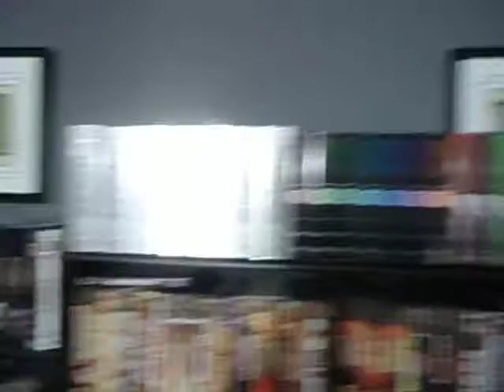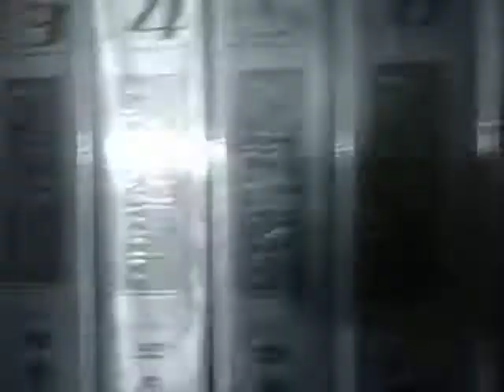Science Fiction & Fantasy DVD Collection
My Science Fiction & Fantasy DVD Collection. For my Horror/Science Fiction hybrid films like the "Alien" and "Predator" series then please check out my "Horror DVD Collection - Part 2" video as my horror/science fiction hybrid section is featured at the end of that video.